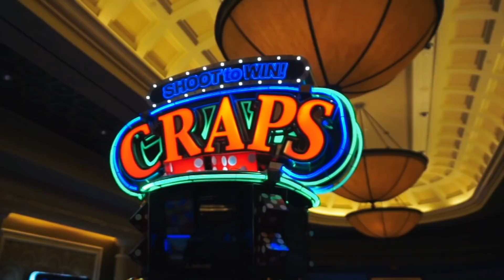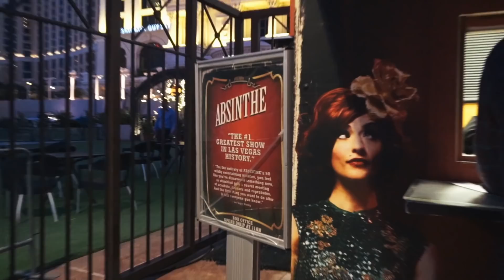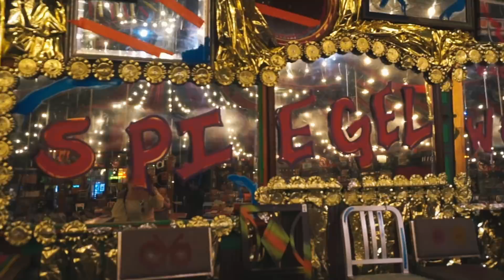Vegas Vacation with ABSINTHE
We were gifted a room at Caesars Palace and treated to an outstanding dinner at Searsucker LV before the show. Follow along as I capture all the magic from a night under the big tent on the strip (and more!).

Want to find out how to win TWO TICKETS to the vegashitshow Absinthe in Vegas?? Head to my Instagram post below for contest rules!

for more information on this amazing show!